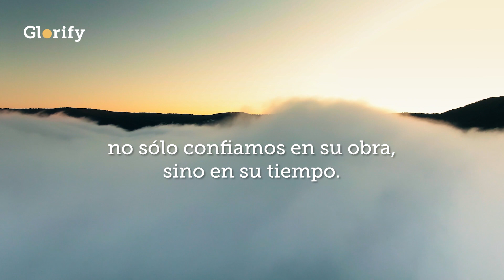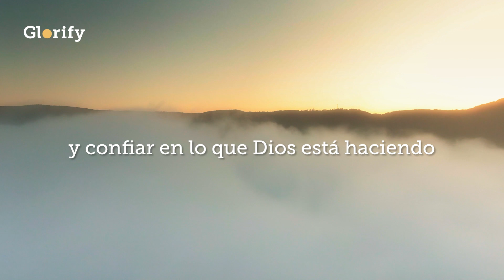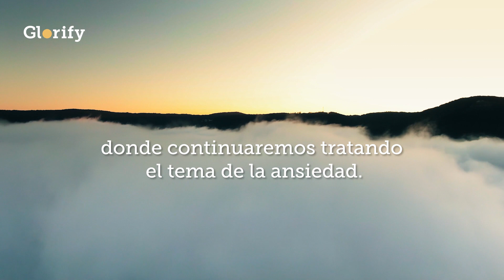2. Aprender a apoyarse en Dios con Coalo Zamorano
Bienvenido al "Pensamiento del día" de Glorify narrado por Coalo Zamorano.

Hoy, Coalo Zamorano te anima a enfrentar la ansiedad con fe. 🙏

Podemos confiar en la fidelidad de Dios, permitiendo que su paz calme nuestras inquietudes. 🕊️

Recuerda: en el tiempo perfecto de Dios, él cumplirá su voluntad para tu vida. 🌟

✨ Seguimiento del progreso de tu Devocional Diario.
✨ Contenido en audio narrado por las voces cristianas más relevantes.
✨ Tu espacio personal para la oración diaria.
✨ La Biblia NVI y un diario para tomar notas.
✨ ¡Comienza a desarrollar tu disciplina espiritual!